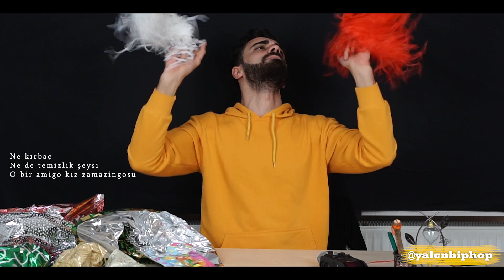14 Şubat Hediyeleri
MERHABA ARKADAŞLAR 14 ŞUBATTA BANA GELEN HEDİYELERİ AÇTIK İLGİNÇ HEDİYELER GELDİ